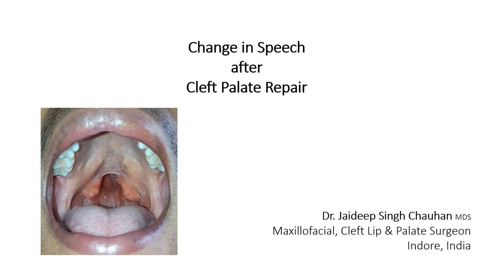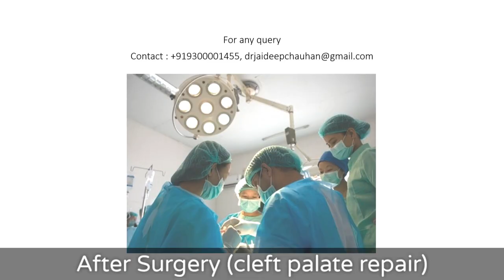Change in Speech after Cleft Palate Repair (Dr. Jaideep Singh Chauhan)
Cleft palate makes patient’s speech unclear, usually produces hypernasal sound. Therefore it should be repaired properly on the right time (8 to 12 months of age). After surgery, the patient may require speech therapy (at age of 2 to 3 years) for making his/her voice clear. This video is about an adult patient who had unclear speech because of cleft palate. He underwent cleft palate repair at the age of 21 years. After surgery his voice changed significantly.